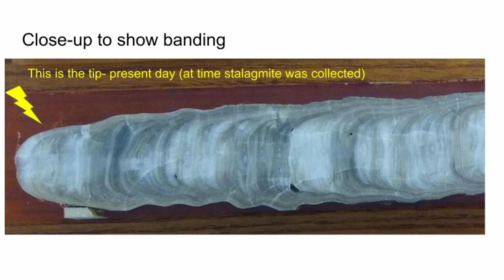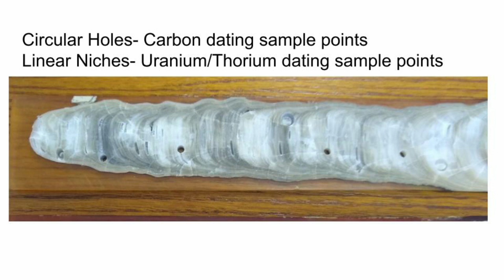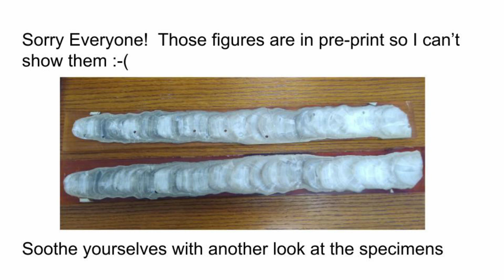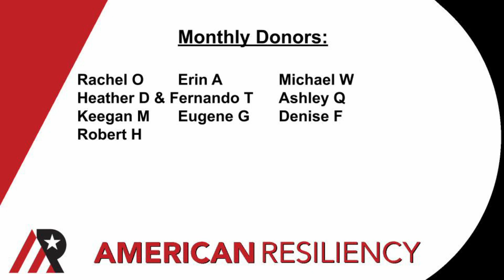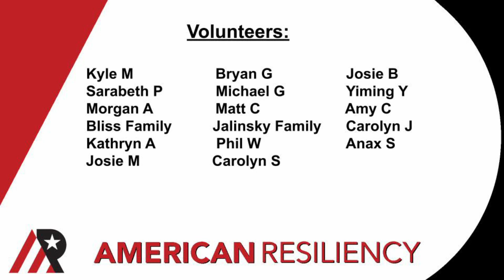Caves of Doom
We focus a lot on the future here on this channel- for this video, I learned about some work being done to explore America's climate past.  This video is about evidence coming out of the caves of Missouri, showing thousand year cycles of intense change.  I thought it was pretty cool!  Lines up with other things I've learned about our climate past and cycles of change, let me tell you about it.